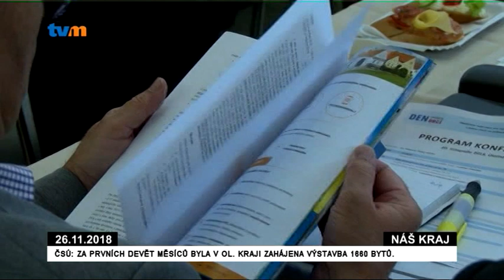NÁŠ KRAJ - 26. listopadu 2018